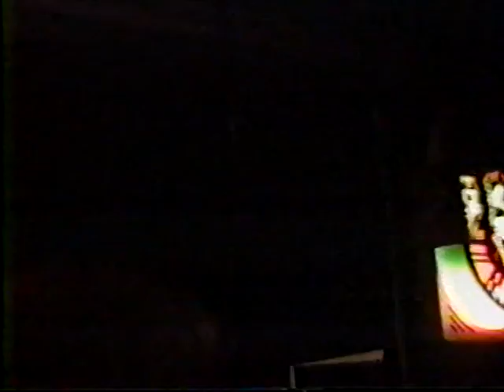Love Tribe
Love Tribe live at Hot Rod in New York City 5/11/1990.